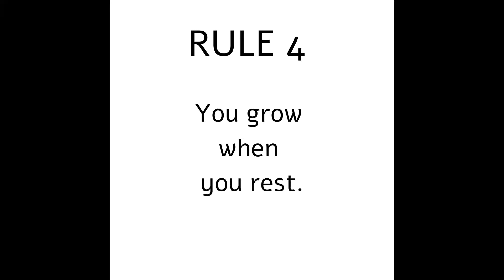LiveWild Radio's 10 Commandments of Adventure Training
People make training much more complicated than it has to be. I've been coaching athletes for a long time and I've distilled my philosophy down to these key ideas. The idea is to get the most return for the effort you put in.  You'll want to check out the blog on this

for more adventure blogs and podcasts.